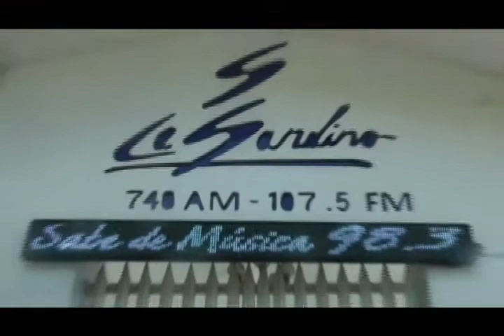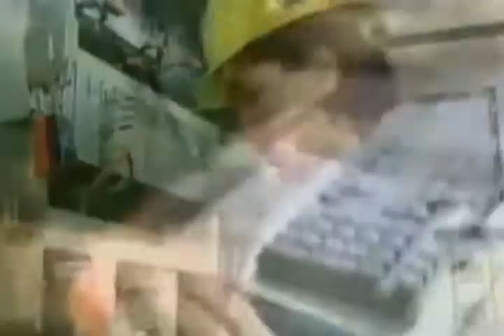Izquierda Visión (Sin Restricciones)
Reportaje con los compañeros y compañeras del programa Sin Restricciones de Radio Sandino. (Exclusiva)